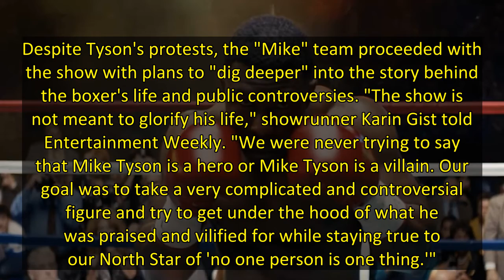Trevante Rhodes Transforms Into Mike Tyson in Hulu Limited Series